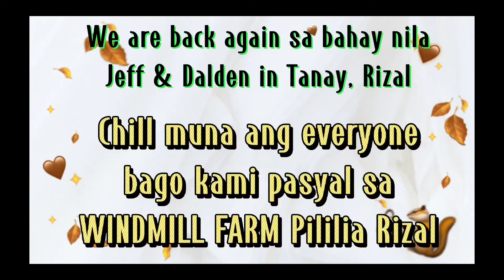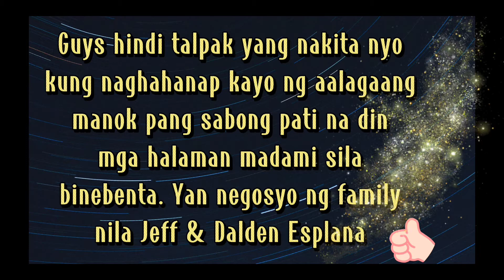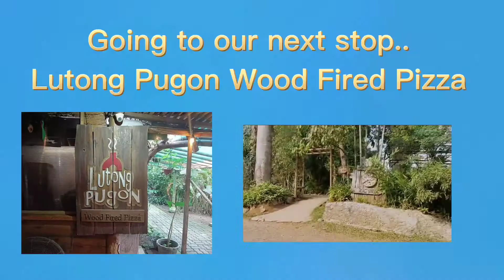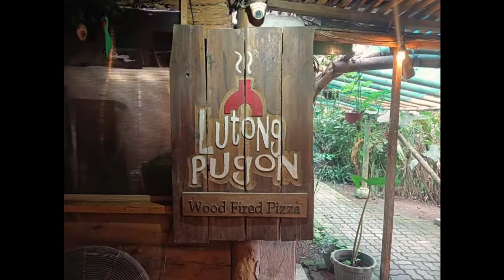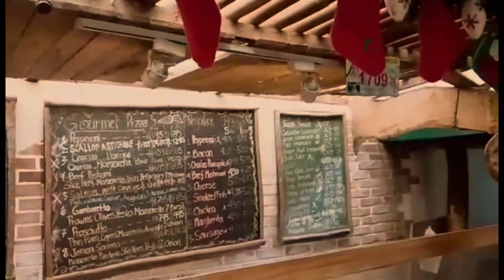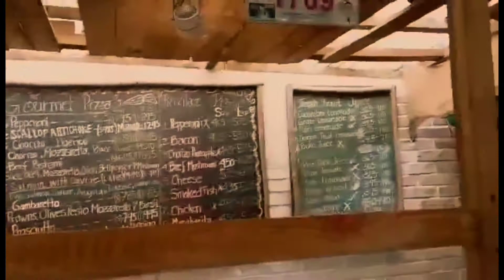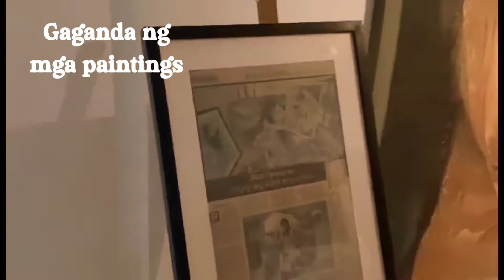Anu ba meron sa Tanay, Rizal?? | Silipin natin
Nagbalik kami ng Tanay, Rizal. Shoutout kay Jeff & Dalden sa napakasarap na bulalo 🤗 Shoutout din sa mag asawang Macky & Che 👍🏻 Samahan nyo ako guys pasyal tayo ulit..